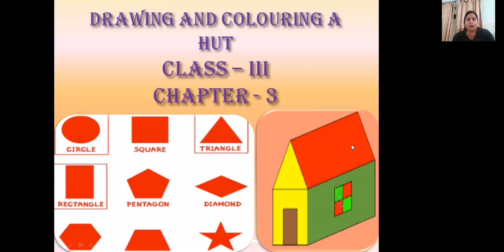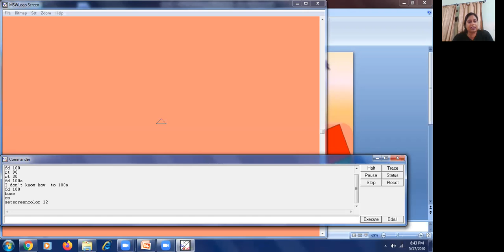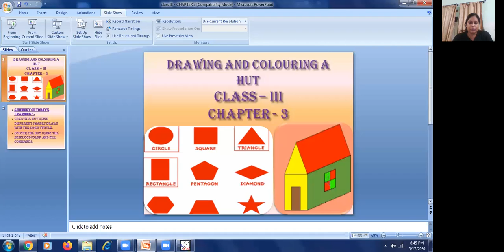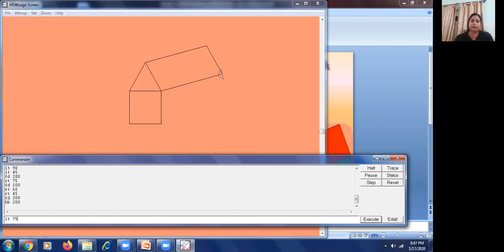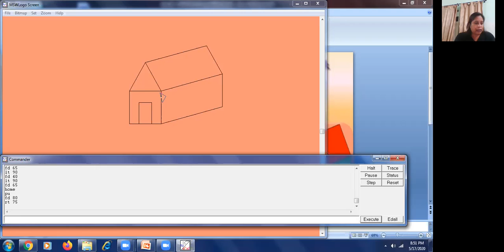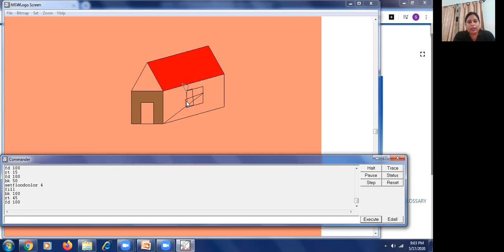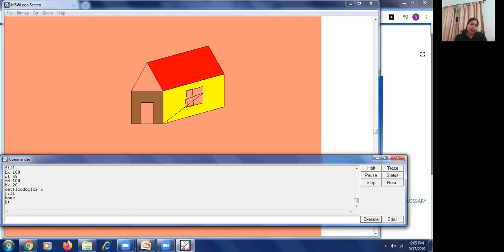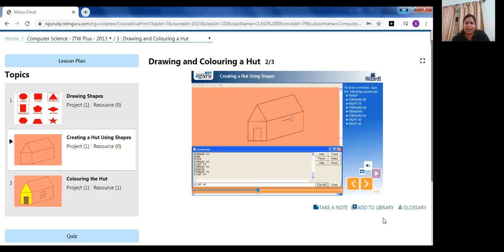COMPUTER | CH 3 DRAWING A HUT | CLASS III